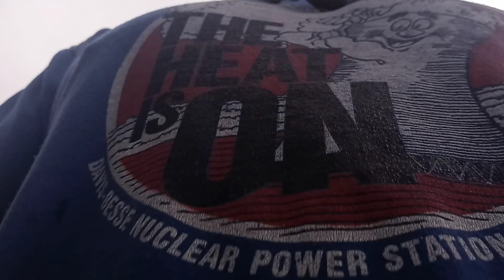Fukushima News;; 100s of Millions Of Dead Fish Wash up on 15 miles of Mexico Pacific BAJA Beach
Kevin D blanch the Post Ignorance Project
"current of hot water that originated in Japan."
"Local fishing union leader Benito Emeterio López attributed the die-off to climate change and a current of hot water that originated in Japan."